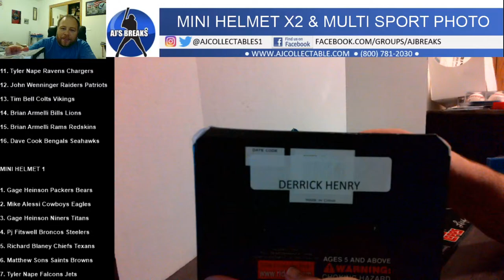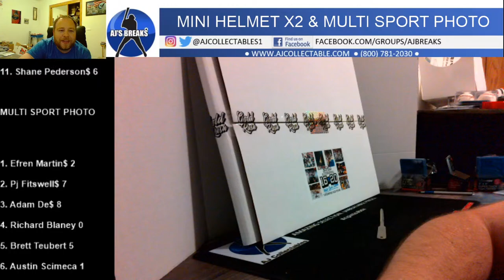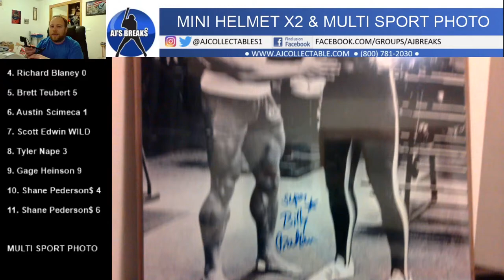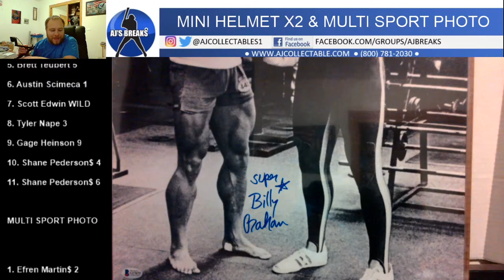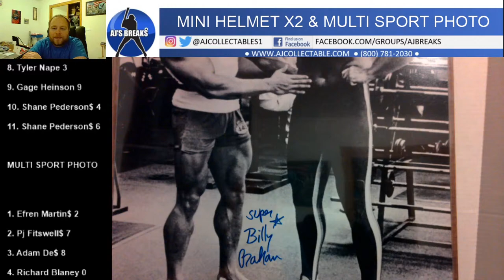GR MINI HELMET X2 & MULTI SPORT PHOTO 8/17/20